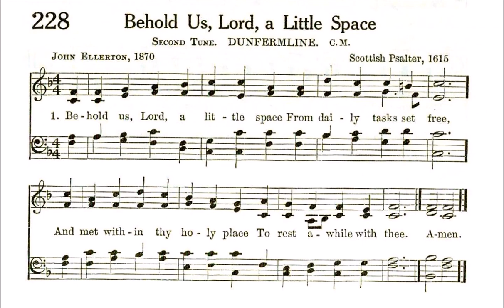Behold Us, Lord, a Little Space (Dunfermline)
Text by: John Ellerton 1870
Tune: Dunfermline form: Scottish Psalter 1615

1. Behold us, Lord, a little space
from daily tasks set free,
And met within Thy holy place
To rest awhile with Thee.

2. Around us rolls the ceaseless tide
of business, toil, and care;
And scarcely can we turn aside
for one brief hour of prayer.

3. Yet these are not the only walls
Wherein Thou may’st be sought:
On homeliest work Thy blessing falls
In truth and patience wrought.

4. Thine is the loom, the forge, the mart,
the wealth of land and sea,
The worlds of science and of art,
Revealed and ruled by Thee.

5. Then let us prove our heavenly birth
In all we do and know;
And claim the kingdom of the earth,
For Thee, and not Thy foe.

6. Work shall be prayer, if all be wrought
as Thou would have it done;
And prayer, by Thee inspired and taught,
Itself with work be one.